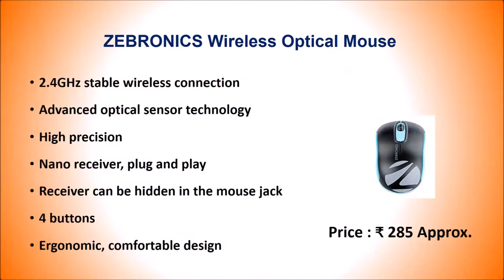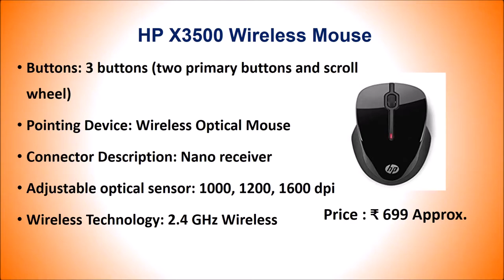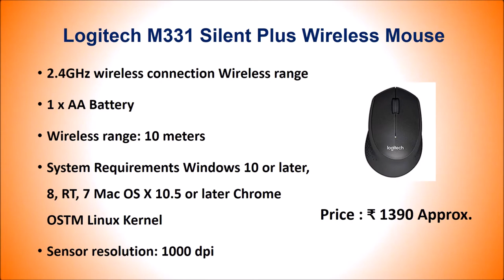Best Wireless Mouse in India with Price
List of Top 10 Best Wireless Mouse in India

10. ABRONIX 2.4G Optical Wireless Mouse
9. ZEBRONICS Wireless Optical Mouse
8. Logitech M187 Wireless Mini Mouse
7. Quantum QHM262W Optical Wireless Mouse
6. HP 200 Wireless Mouse
5. Dell WM126 Wireless Optical Mouse
4. iBall FreeGo G18 Wireless Optical Mouse
3. HP X3500 Wireless Mouse
2. Lenovo N100 Wireless Mouse
1. Logitech M331 Silent Plus Wireless Mouse

Are you using a wired mouse and wants to use a Wireless Mouse for your desktop or any laptop then here we are added a Top 10 Best Wireless Mouse in India.
Few of Searching terms of Best Wireless Mouse in India are:
Best Mouse for Designers
Best Silent Wireless Mouse
Logitech Wireless Mouse India

Brands having Best Wireless Mouse in India :
Logitech, HP, Lenovo, iBall